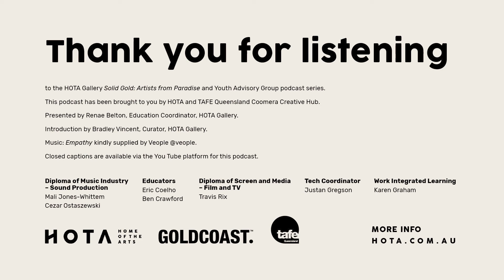Episode 3: CJ Anderson and Jay Jermyn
Sound Production and Film students from TAFE Queensland Coomera Creative Campus, and members of the HOTA Youth Advisory Group, sat down with some artists featuring in the HOTA Gallery’s first major exhibition SOLID GOLD: Artists from Paradise to explore the creative process of contemporary Queensland artists, both emerging and established, through inquiry into their collective artistic practice.

The artists shared their everyday activities and approach to artistic practice, and their experience of living as an artist on the Gold Coast. They also talked about their identity as art makers and what is unique to the place they call home.

These podcasts will provide a fascinating insight into the lives and practise of some of our local artists. And the partnership also provides TAFE students with a work integrated learning experience, connecting students with industry leaders and practical experience in their chosen field.

CJ Anderson: @cjand
Jay Jermyn: @jay_jermyn

With thanks to SOLID GOLD: Artists from Paradise Exhibition Corporate Partner, Veracity.